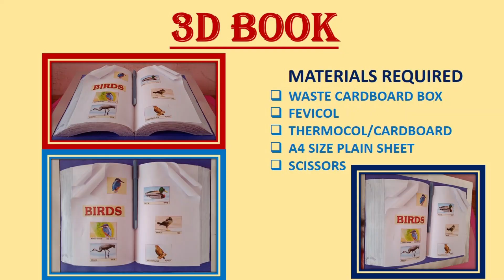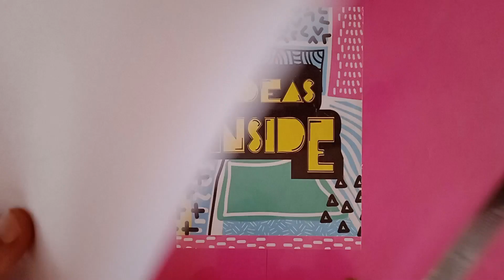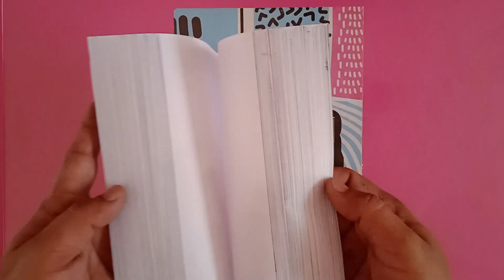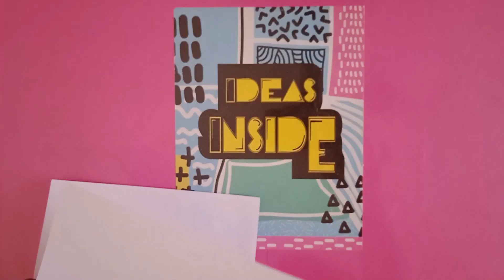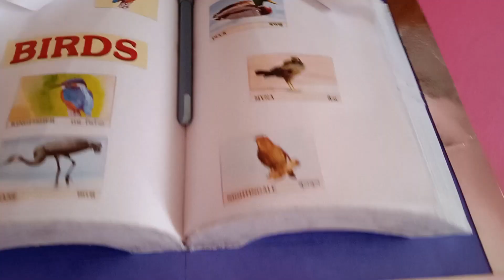3D BOOK | BOOK MODEL | BOOK FOR TEACHER DAY SPECIAL | TLM BOOK | BOOK FROM CARDBOARD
At Ideas Inside, we develop innovative ideas that can be crafted into creative solutions to a problem. You just need to put some thought and imagination into your day. Use your creativity to impress your friends and family members.

If you are feeling bored during these summers, watch our videos and try some of our interesting projects.

If you like our videos, press the 'Like' button. Do not forget to press the 'Bell' icon so that you will get notified about any of our future videos.

Regards
Ideas Inside Team